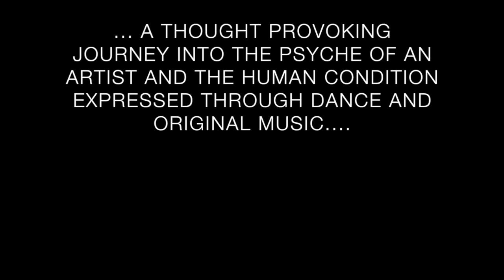SELF - show excerpts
SELF
Conceived by Michael Ralph, Jack Earle, and Rohan Browne
Directed and Choreographed by Michael Ralph
Music Composed and live band Musically Directed by Jack Earle

CAST
The Artist: Rohan Browne
Ensemble: Jackson Ridge, Sheridan Anderson, Loren Hunter, Romina Villafranca, Alex Given, Jordan Asher Turner, Max Patterson

Produced by Hucklebuck Productions in association with Melbourne Fringe 2017
Premiere Season at Chapel off Chapel September / October 2017